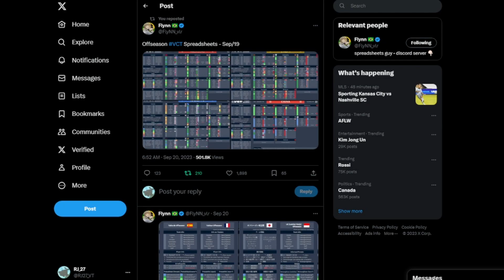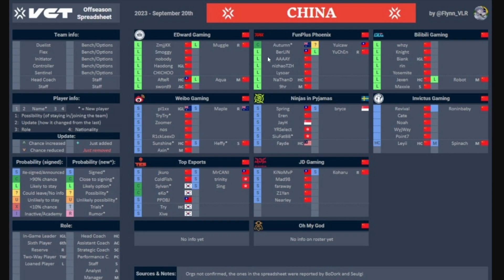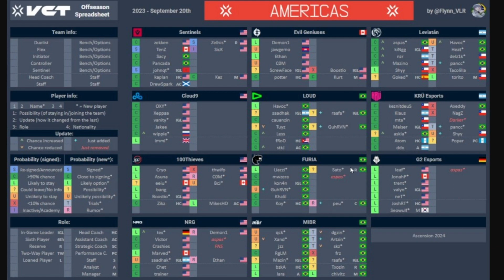VCT 2024 Roster Rumours #15 (Spreadsheet Sept20th)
0:00 - 0:20 - Intro
0:21 - 2:23 - Americas
2:24 - 3:09 - EMEA
3:10 - 3:49 - Pacific
3:50 - 4:00 - China
4:01 - 4:55 - Outro